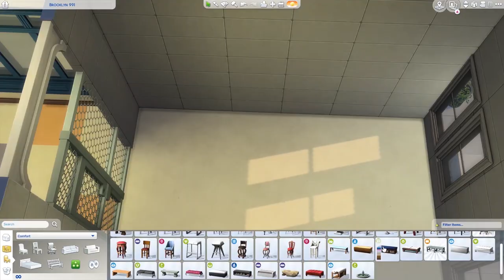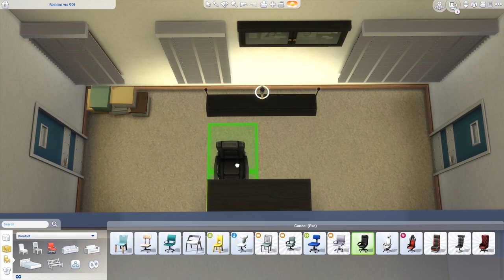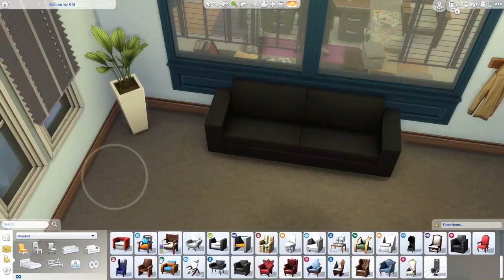BROOKLYN NINE-NINE SPEEDBUILD! - The Sims 4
Under Jessharts on the gallery!
Wanna enter the build challenge! Go to the gallery and search JessHartsBuildChallenge2 and upload with the same hashtag and you might be in my video! :D Goodluck xoxo